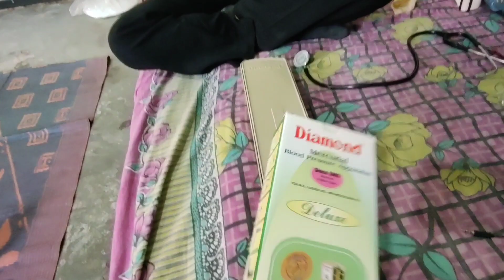Pork With Mustard Leave Special 😋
Hit likes.

MILINGJA KHAMHO
From Chongkham, District Namsai Arunachal Pradesh (India)